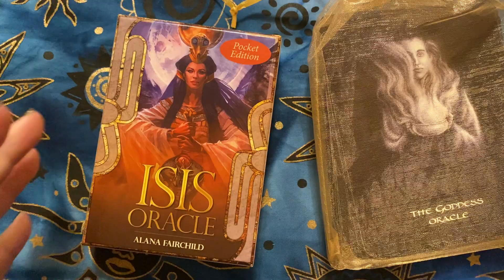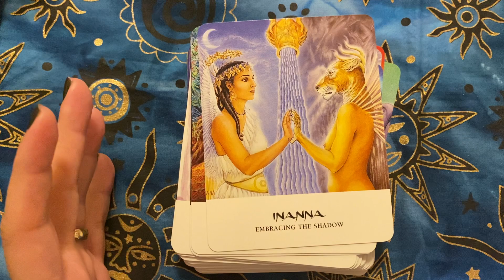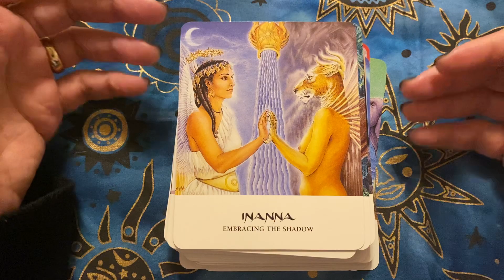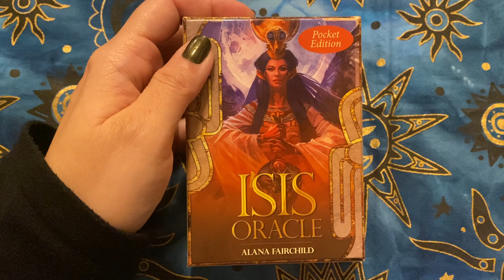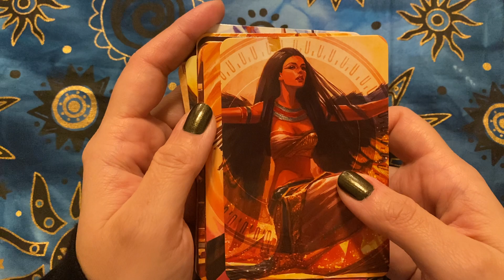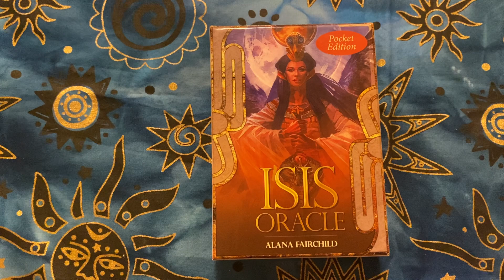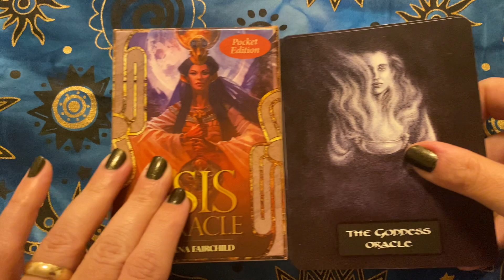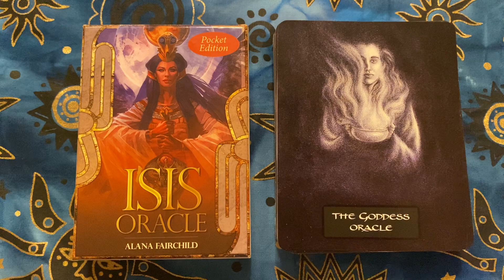deckdealbreakers a VR to Rose Honey Ritual